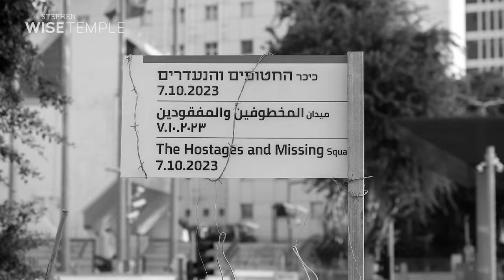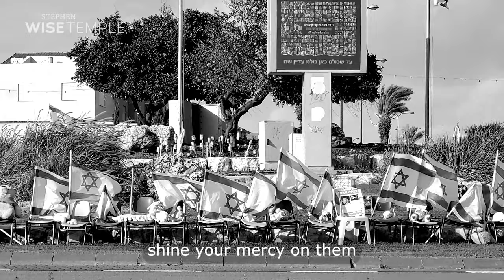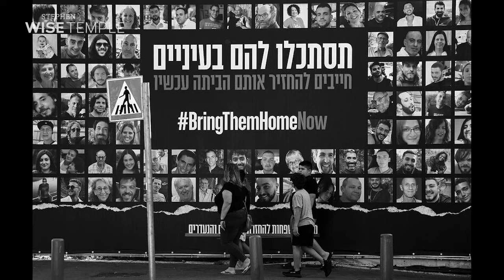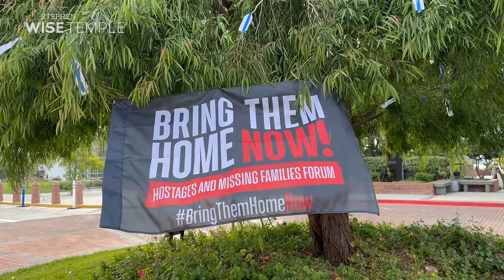We Are With You (A Prayer for the Captives)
Acheinu - our brothers - acheinu
Achoteinu - our sisters - achoteinu

Whatever we must do
We are always, always there with you…

Our brothers - acheinu
We are with you - Our sisters - achoteinu
הַמָּקוֹם - שְּׁכִינָה, מְקוֹר הָרַחֲמִים
HaMakom - Shechina, m’kor ha’rachamim -
רַחֵם נָא, רַחֲמִי נָא עֲלֵיהֶם
Racheim na, rachami na aleihem
וְהוֹצִיאֵם מִצָּרָה לִרְוָחָה
V’hotzi’eem Mee’tzara lee’r’va’cha
מֵאֲפֵלָה לְאוֹרָה
Mei’a’fei’la l’ora
מִשִּׁעְבּוּד לִגְאֻלָּה, וְהוֹצִיאֵם
Mee’shee’bud lee’g’ulah, v’hotzee’eim
לִגְאֻלָּה
lee’g’ulah

Our brothers - acheinu
lee’g’ulah - Our sisters - achoteinu

From the darkness to the light
Make everything alright

Make everything alright

Composed by Rabbi Yoshi Zweiback and Dr. Tali Tadmor
Commissioned and conceived by Cantor Emma Lutz
Track produced by Uri Gelman and Dr. Tali Tadmor
Mastered by Peter Doel
Featuring Cantor Emma Lutz and Cantor Shani Ben-Or

Singers:
Rianna Fisher
Meredith Pyle-Pedley
Greg Whipple
Eden Ghodsian
Iman Ghodsian
Levi Kann
Gaby Kann
Rosie Tadmor

Instrumentalists:
Dr. Tali Tadmor, Piano
Anna Kostyuchek, violin
Tomasz Golka, violin
Briana Bandy, viola
Jacob Szekely, cello

Video produced by Raz Husany